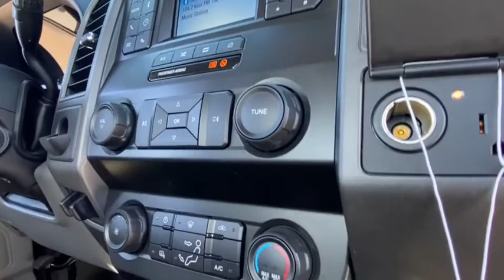2020 Ford Super Duty F-550 DRW Peoria AZ LDA13534